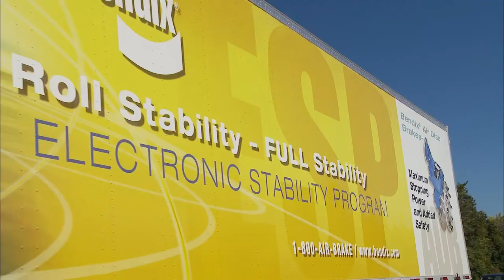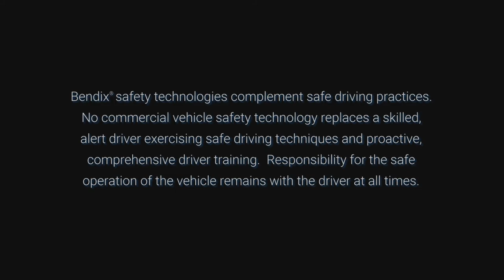The Bendix® ESP® Full Stability System - 500,000 Units and Counting (BW5073)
This video highlights the benefits of the Bendix® ESP® Electronic Stability Program, the first widely available full-stability solution for the commercial vehicle market. In early 2017, marking a major milestone for its full-stability technology and for safety on our nation's highways, Bendix Commercial Vehicle Systems LLC delivered its 500,000th Bendix ESP Electronic Stability Program system for tractor-trailers, trucks, and motor coaches. Full-stability technology, also referred to as electronic stability program or electronic stability control, is more comprehensive than roll-only stability in its ability to mitigate loss-of-control driving situations. Unlike roll-only systems, full-stability systems -- such as the Bendix ESP system -- address both roll and directional stability. While roll-only options function optimally on dry surfaces, full-stability systems are effective in a wider range of driving and road conditions, including snowy, ice-covered, and slippery surfaces. Bendix, the North American leader in active vehicle safety and braking technologies, designs and delivers this powerful solution today. Ultimate responsibility for the safe operation of the vehicle remains with the driver at all times. The Bendix ESP system DOES NOT replace the need for skilled, alert drivers exercising safe driving practices, nor the need for ongoing, comprehensive driver training. System performance may be limited by poor braking system maintenance practices and improper tire maintenance. Information here is subject to change without notice. Learn more. Log on and learn from the Bendix experts

BW5073